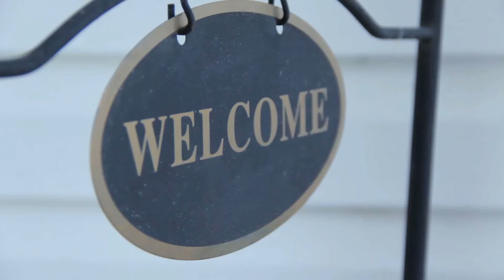leucorrhea (leucorrhea) Treatment Likoria hone ki Wjohat Likoria treatment at home in urdu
Likoria (leucorrhea) Treatment Likoria hone ki Wjohat    Likoria treatment at home in urdu
White Discharge (Leucorrhoea) in Women
vagina,gynae,gynaecology,expert talk,what is vaginal discharge,vaginal discharge,gynecologist,vaginal health,best vaginal discharge
Vaginal Discharge: Causes & Treatments. Listen From the Best Gynecologis
لیکوریا کے اسباب،علامات اور گھریلو علاج
mother diary,urdu,